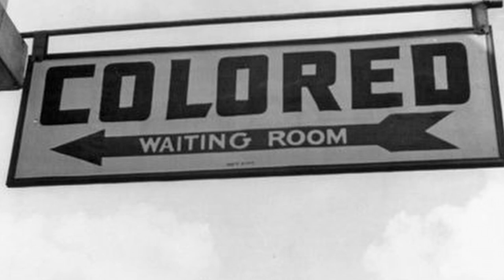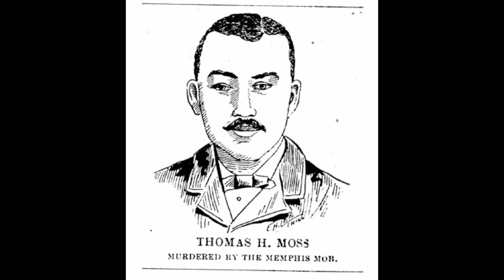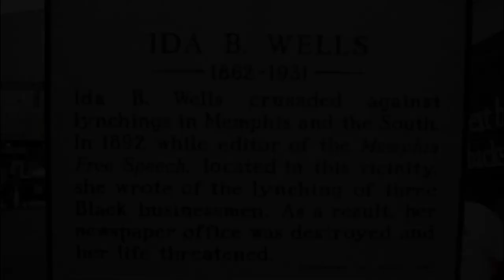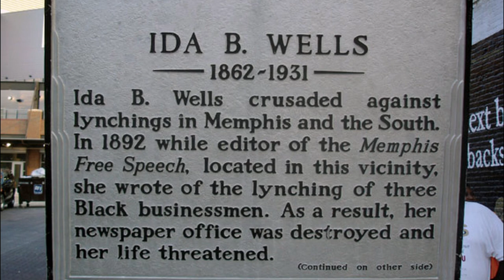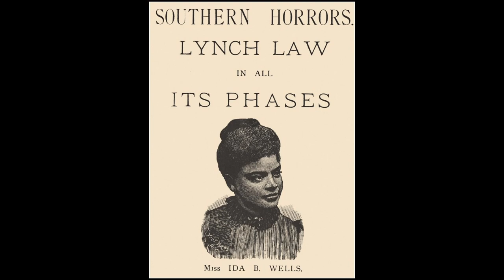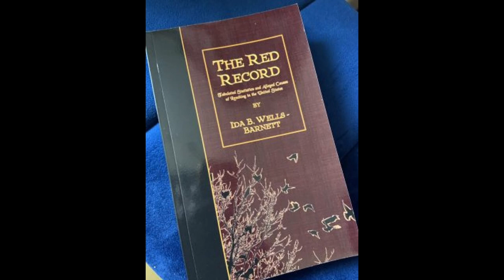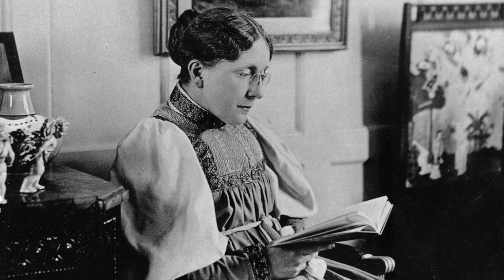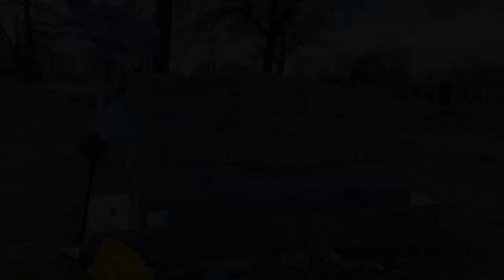The Woman that was BANNED from Memphis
Ida B. Wells was an African American journalist, abolitionist and feminist who led an anti-lynching crusade in the United States in the 1890s. She went on to become an integral in the early civil rights movement.

Audio
Onemichistory.com

Sources:
To Make Our World Anew: Volume II: A History of African Americans Since 1880
by Robin D. G. Kelley